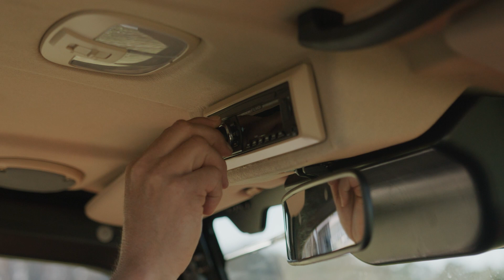KIOTI K9 Utility Vehicle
Ditch the backaches and let the K9 UTV line handle the heavy lifting.